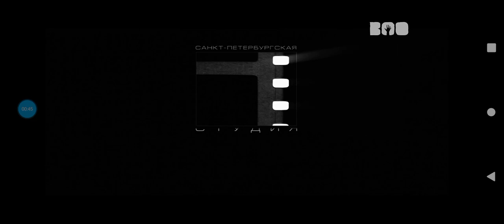The Time Guardians BOO Intro (Friday Premiers)